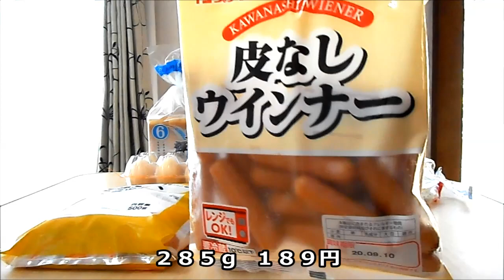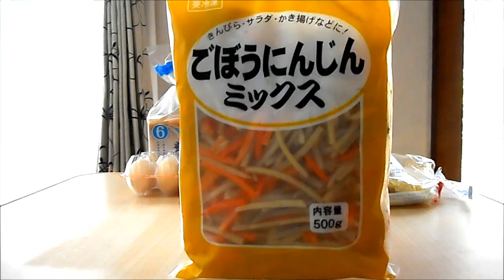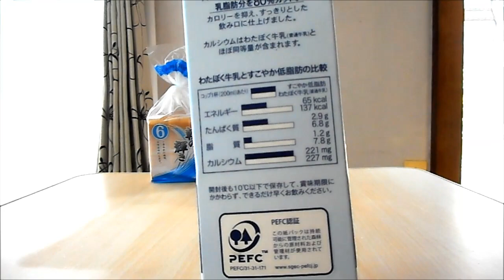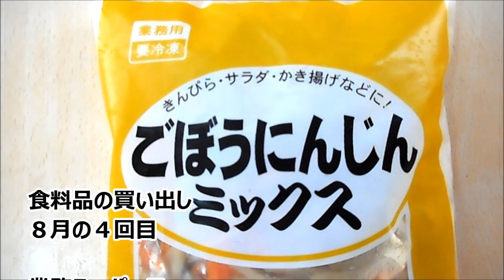業務スーパーで買い出し ８月の４回目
食料品を１０点購入して１２００円台になりました。